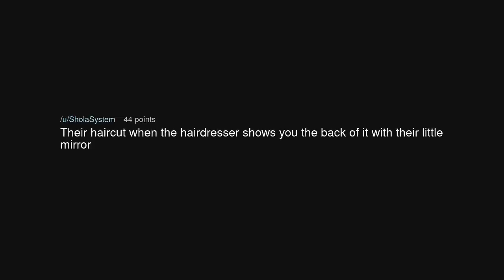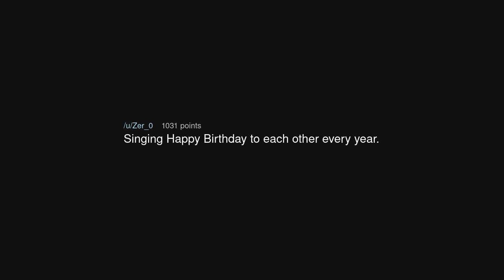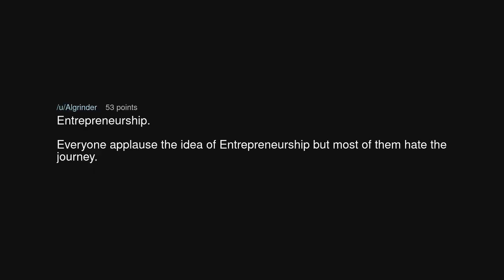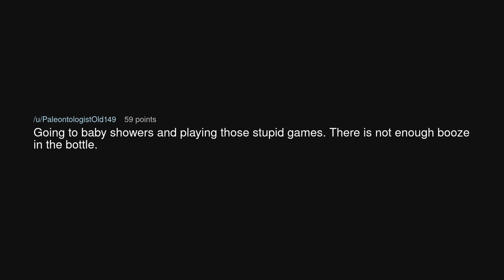What is something that everyone just pretends to like?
What is something that everyone just pretends to like? (r/AskReddit)

Source: ThisPostToBeDeleted on Reddit (link removed at the insistence of YouTube)